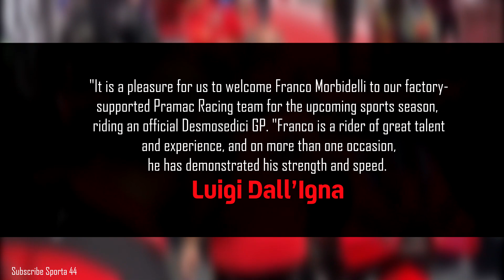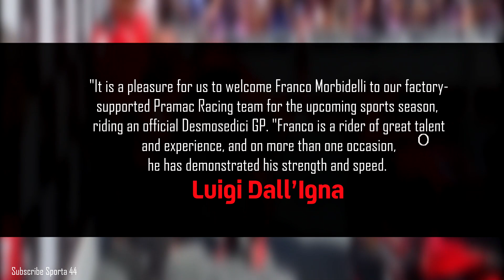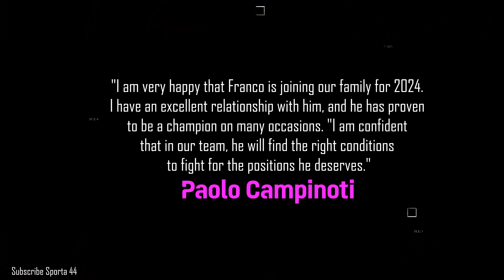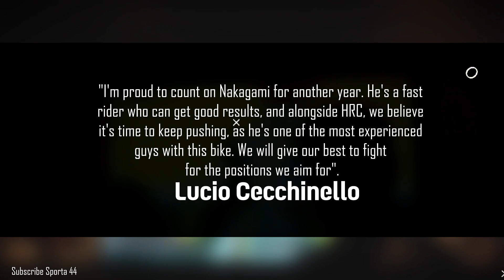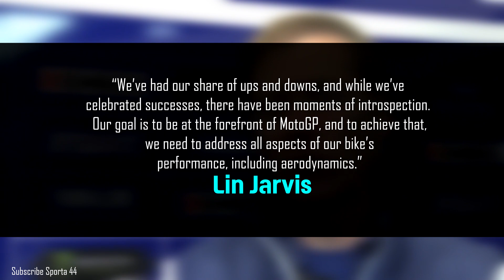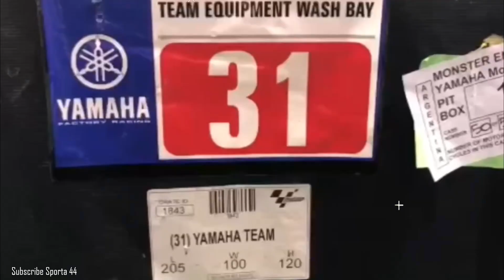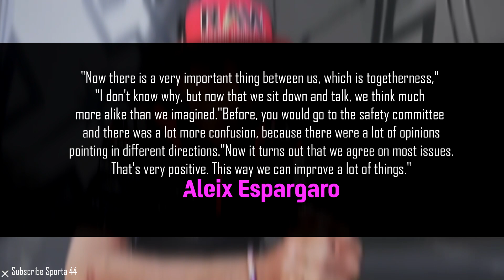UNBELIEVABLE Lin Jarvis Criticises Yamaha, Morbidelli Join Pramac, Aleix: Indian GP Safety Issues